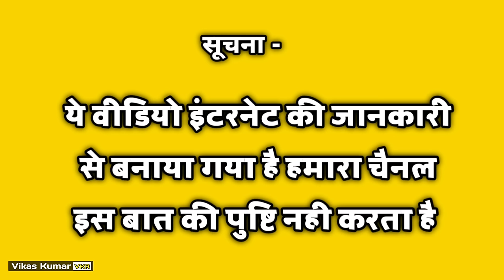कैकेई का घर | history of Ramayan | Shri Ram Ayodhya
ramanand sagar ramayan History of Ramayan ramayan hinduism ramayana ayodhya ram mandir ram mandir ayodhya Shree ram ayodhya